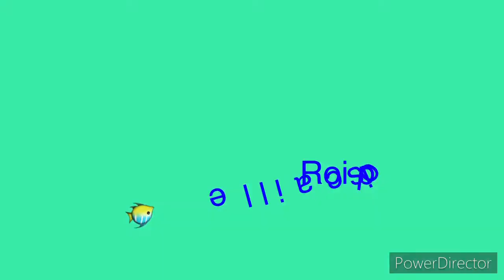Dessin de poiscaille